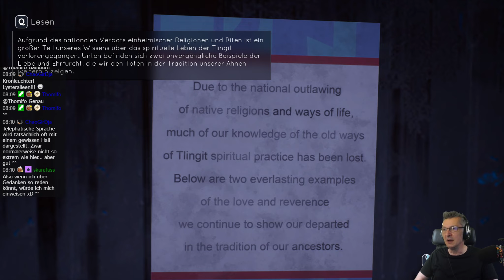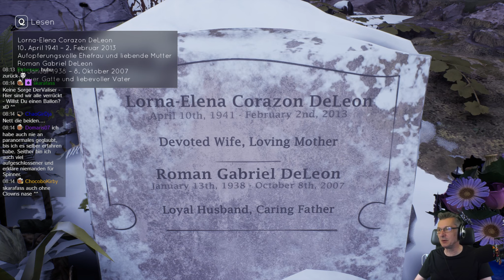Tell me why🤔#11 Wir stellen Tessa zur Rede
Der Valiser spielt Tell me why. Gameplay auf Deutsch.

Ein storybasiertes LGBTQ+ Abenteuer von DONTNOD Entertainment

Über Tell my why
DONTNOD Entertainment, das Entwicklerstudio hinter der beliebten Spielereihe Life is Strange, stellt sein neuestes Story-lastiges Adventure vor: Tell Me Why. In dieser persönlichen Mystery-Geschichte nutzen die Zwillinge Tyler und Alyson Ronan nach ihrer Wiedervereinigung ihre übernatürliche Verbindung, um die Geheimnisse ihrer schwierigen Kindheit zu lüften. Das in einer nur scheinbar idyllischen Kleinstadt in Alaska angesiedelte Spiel steckt voller lebensechter Charaktere, erwachsener Themen und packender Entscheidungen.
Beschwöre alte Erinnerungen herauf und triff Entscheidungen, die das Verhältnis der Zwillinge zueinander nachhaltig beeinflussen, die Stärke ihres Bands bestimmen und ihrer beider Zukunft lenken werden.